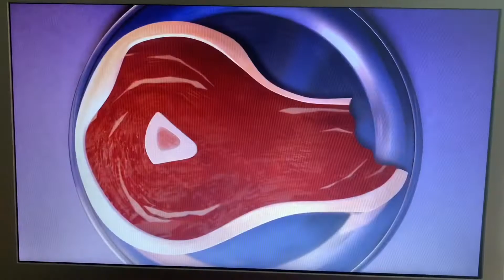"Animal Age" Part 3 - All Alone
A lion's family migrated without him, leaving him all alone. He inadvertently angered two crocodiles but is saved by Discord the draconequus.

Cast:
Sonic the Hedgehog as Scrat
Various animals as prehistoric animals
Discord (My Little Pony: Friendship is Magic) as Manny
Alex (Madagascar) as Sid
Crac and Croc (my OCs) as Carl and Frank